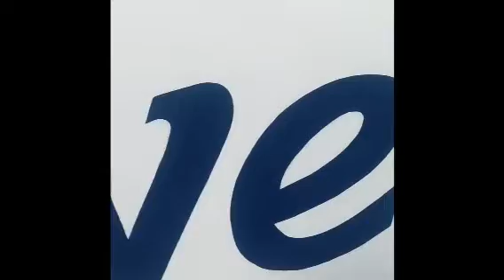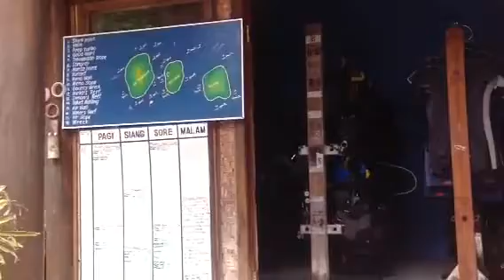A day on Gili Island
David, Hamish & Scot spend a day chilling